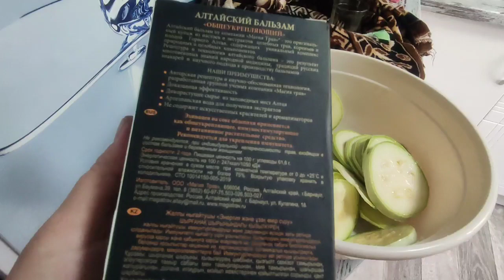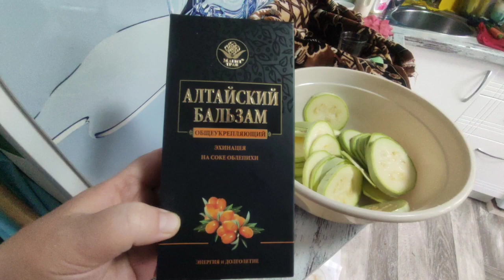👨‍🍳Готовлю вкусные ЯБЛОЧНЫЕ ОЛАДЬИ/🤦🏼‍♀️Утро НЕ БЫВАЕТ добрым... /👍Влог на кухне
🤦🏼‍♀️Утро НЕ БЫВАЕТ добрым... /👨‍🍳Готовлю вкусные ЯБЛОЧНЫЕ ОЛАДЬИ/👍Влог на кухне

Здравствуйте дорогие мои друзья!
т.к было отснято много материала, я немного сдвинула все видео, вставила нашу поездку в Казахстан, а теперь пойдут летние видео 😉
P.s Не удивляйтесь что на видео нет ещё детей, сильная жара, и все вокруг зелёное, это видео из лета😉😁